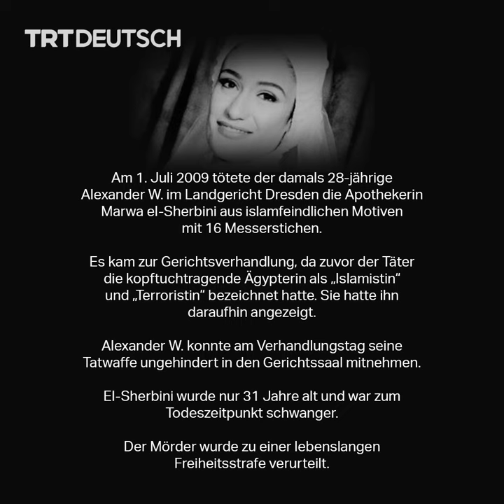16 Messerstiche im Gericht: Marwa el-Sherbini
Der 01. Juli markiert den Aktionstag gegen antimuslimischen Rassismus. Der Tag erinnert an den Mord an Marwa el-Sherbini und soll auf das gesellschaftliche Problem des wachsenden Rassismus in Deutschland aufmerksam machen.